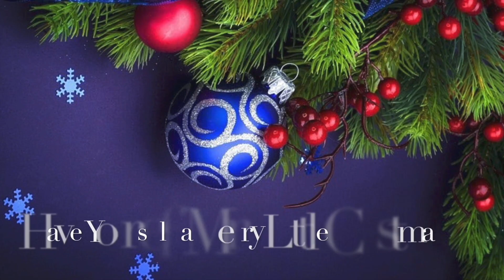22. Dezember - Guya - Have Yourself a Merry Little Christmas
Jörg Guyan, Pius Baumgartner und Benno Bernet mit Have Yourself a Merry Little Christmas für den Churer Kulturadvent 2020.